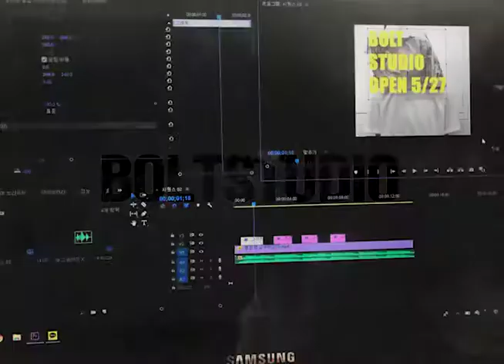[싹튜브] 입학이 곧 창업 이석태 디자이너 교수 지도 SAC 패션 창업 브랜드 볼트스튜디오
볼트프레스 서종예 패션예술계열  입학이 곧 창업이다 이석태 교수 브랜드 런칭
제품 공개일 : 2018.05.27 서울종합예술실용학교 SAC아트센터 펫페스티벌 공개예정